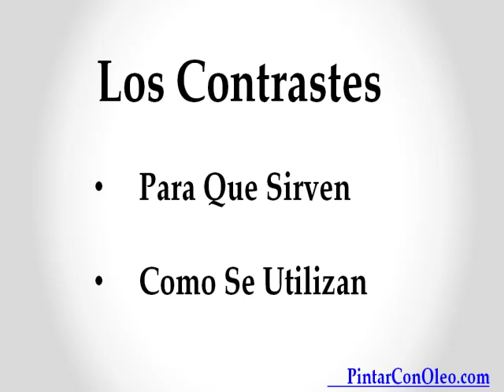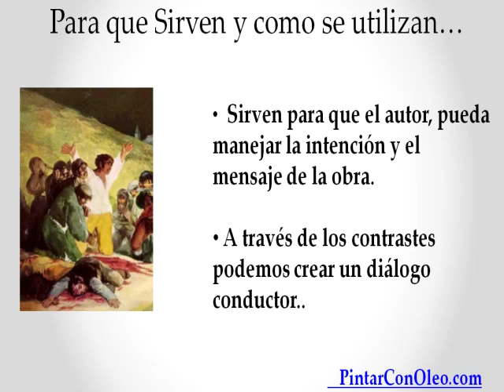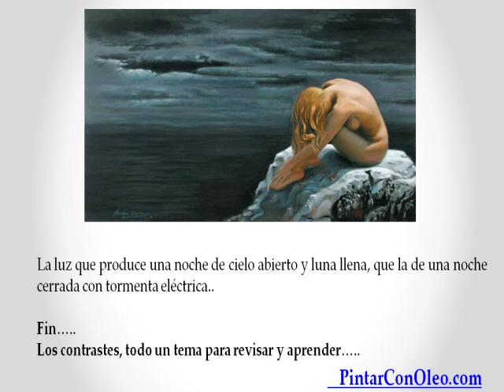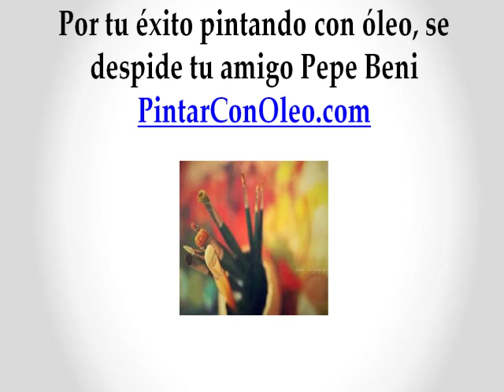Contraste De Colores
En este video te adentro en los secretos de contraste de colores, te muestro para que sirven y para que se utilizan,  esperamos esto sea de tu agrado y que lo puedes empezar a implementar hoy mismo.